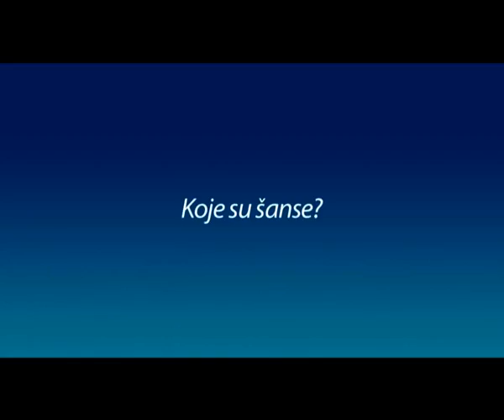TeslaFC2: Dragan Tešanović vs. Mateo Minonzio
24.decembar 2011. Hala Sportova Novi Beograd
Nakon više nego uspešnog početka sa zadovoljstvom predstavljamo Tesla FC2.
Nove mlade zvezde, predvođene Bojanom Veličkovićem, Nemanjom Uverićem, Slobodanom Maksimovićem i mnogim drugima.
Takođe, po prvi put u Srbiji imali smo ženski MMA meč u kom je učestvovala naša najbolja takmičarka Sanju Sučević.
U meču večeri sastali su se Dragan "Gagi" Tešanović i Mateo 'The White Guy' Minonzzio!